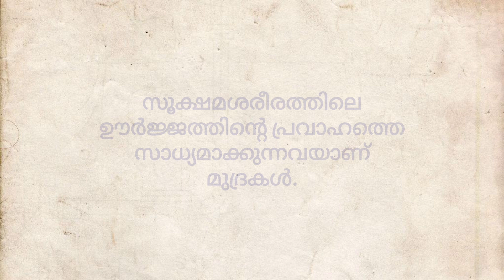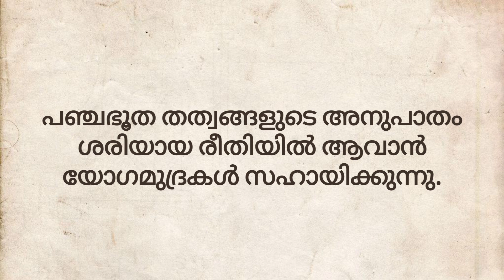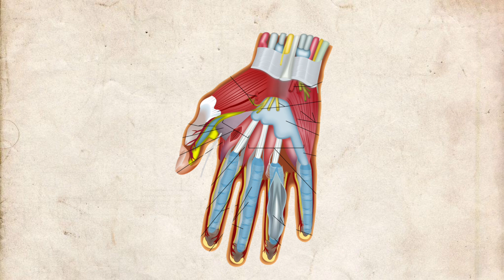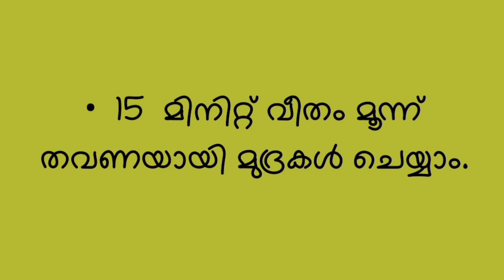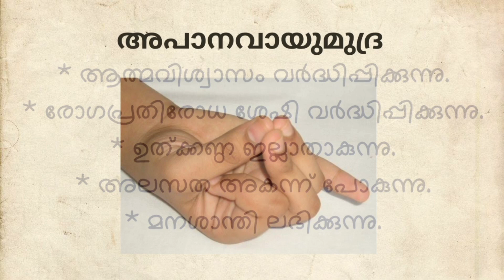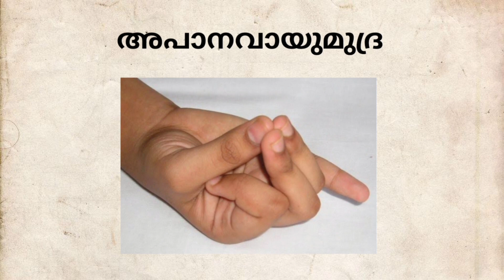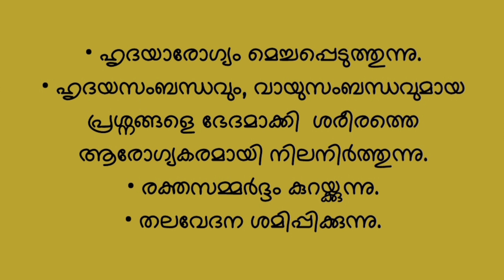Yoga Mudras|യോഗ മുദ്രകൾ|പ്രാണമുദ്ര|ഹൃദയമുദ്ര